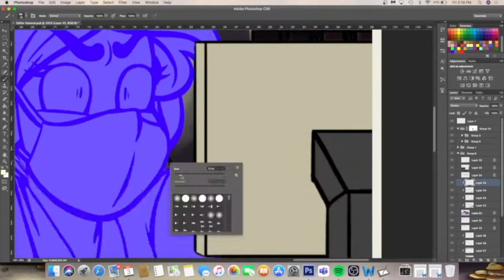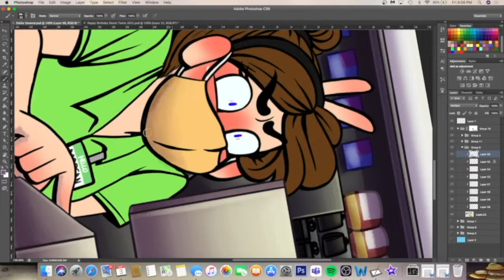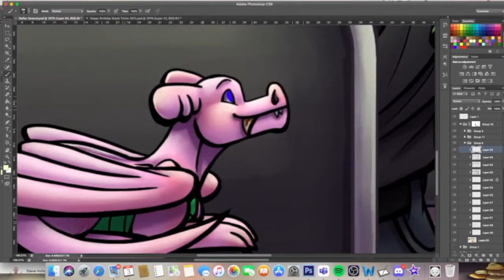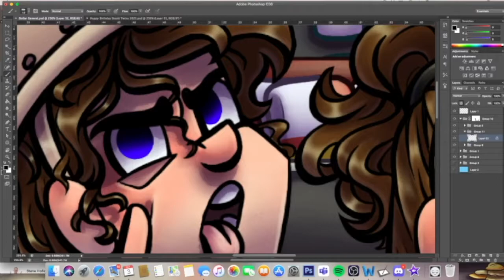Workplace Chaos-OC Speedpaint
Another addition to the polaroid collection, and this one’s a fun one.  This idea was suggested to me on instagram, and for some reason it really inspired me.  Then I made a cute thumbnail and I was sold on it.  I will say, the background nearly killed me, but considering I had to see this layout multiple times throughout the summer, it ended up coming to me pretty naturally.  And now for the context of the piece: Morgan is working at her summer job at Dollar General when the rest of the CTB decides to visit and mess around with her at the register.  The pic was caught in the midst of the playful teasing, and don’t think Patrick is innocent, cause he’s the one taking the picture XD.  The only innocent member would probably be Kelly, who would try her best to control everyone.  Morgan of course gets flustered, but deep down she really enjoys having them there.  I really enjoyed drawing this, especially the expressions, and I think the colors turned out really nice!  I hope you guys like it! ENJOY!

Songs:
Hello-OMFG